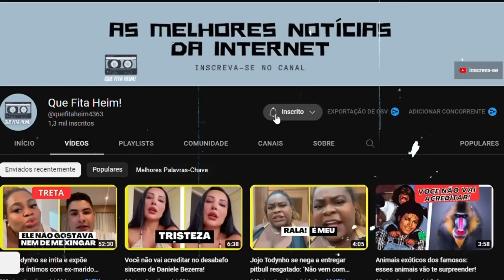Felipeh Campos detona Dayanne Bezerra, Deolane Bezerra e Carlinhos Maia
Felipeh Campos detona Dayanne Bezerra, Deolane Bezerra e Carlinhos Maia. O São João da Vila, festa organizada por Carlinhos Maia, terminou em barraco e agressão.